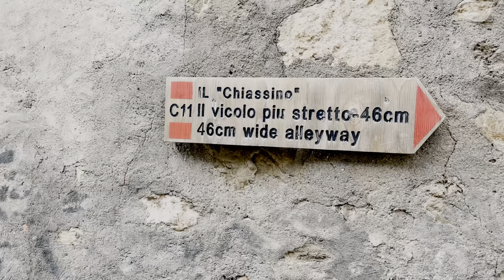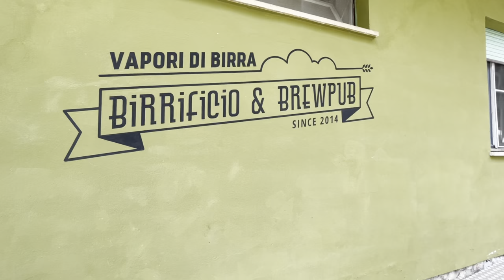AREA SOSTA CAMPER STUPENDA a POMARANCE - Toscana in camper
Dormiamo a Pomarance in un aerea sosta tra le più belle mai viste prima e
visitiamo l'Inferno di Dante!!!

Attiva anche la campanella 🔔 per non perderti nessuno dei nostri prossimi video.

Qui sotto trovi i link agli strumenti utilizzati per girare il video:

Iphone 12 pro max
GoPro HERO7 Black
DJI OM 4 stabilizzatore per smartphone

Siamo Emanuela e Matteino e viaggiamo a bordo di Goldie, Fiat Ducato classe ’98.
Amiamo stare in mezzo alla Natura e fare trekking. Ti porteremo alla scoperta di luoghi incontaminati e lontani dalle solite mete.

Grazie ❤️
Emanuela & Matteino